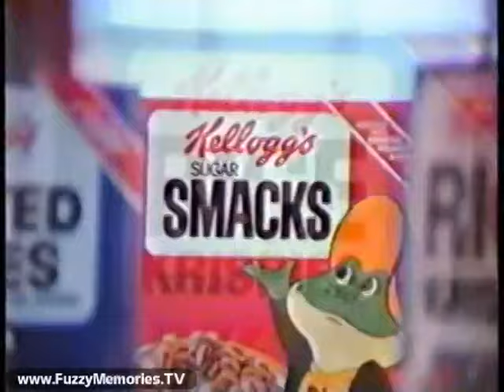Kellogg's Cereals - "It's Gonna Be A Great Day" (1980)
Here's a neat animated commercial for Kellogg's cereals (Froot Loops, Frosted Flakes, Rice Krispies, Raisin Bran, Sugar Smacks, and Apple Jacks) featuring all of their mascots - Tony the Tiger, Snap Crackle and Pop, The Raisin Bran Sun, Toucan Sam, Dig'em the Frog, Tony Jr. (Tony the Tiger's son), and Elmo the Elephant)

This aired on local Chicago TV on Friday, March 28th 1980 at a little after 7pm. :-)